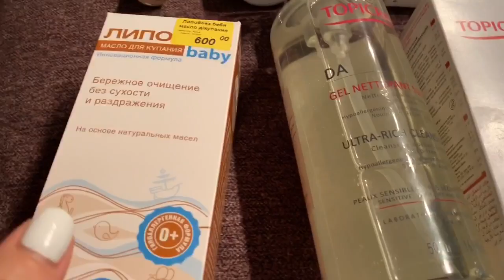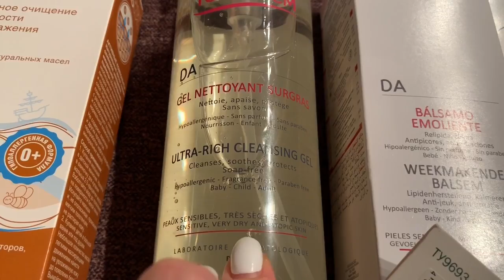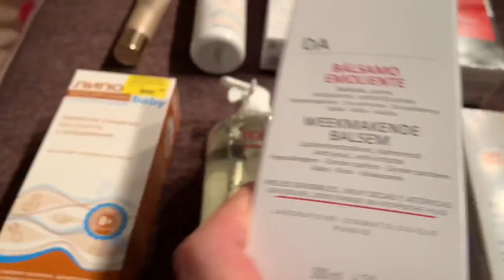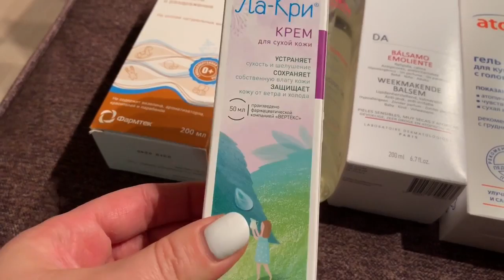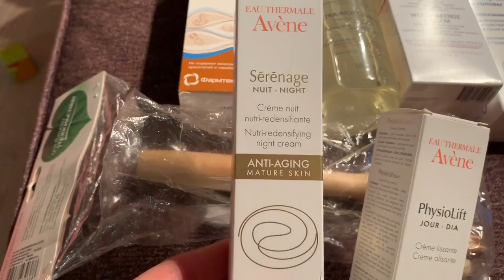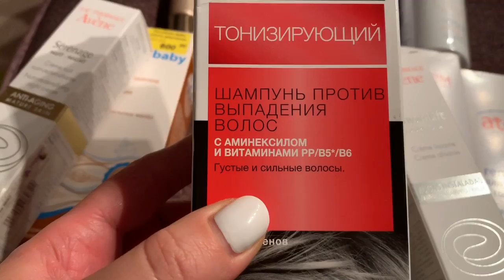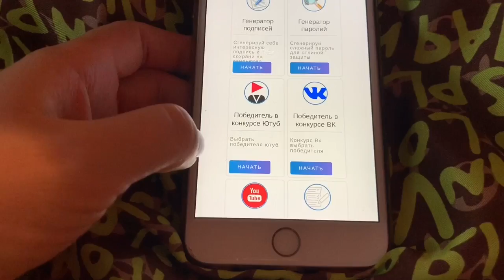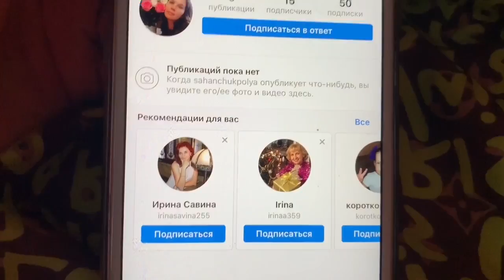ВЛОГ: РЕЗУЛЬТАТЫ КОНКУРСА/ АПТЕЧНЫЕ ПОКУПКИ/ ДОРАДО В ДУХОВКЕ/В ЧЕМ КУПАЮ РЕБЁНКА/ САЛАТ «ОБЖОРКА»